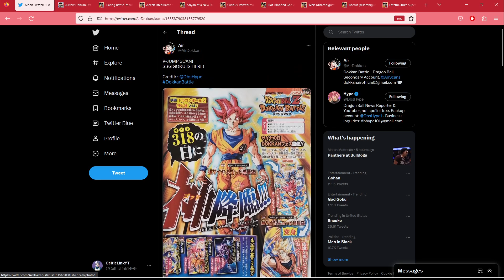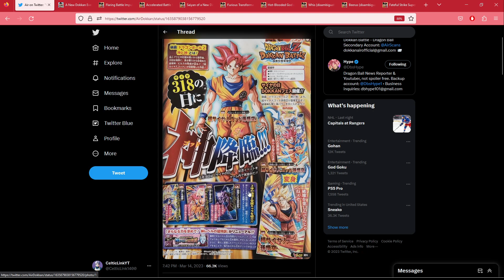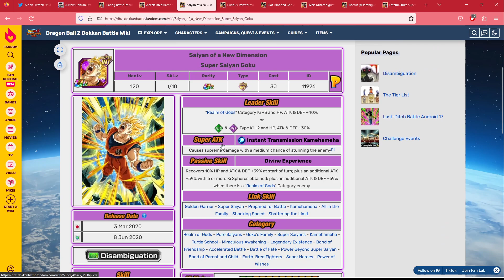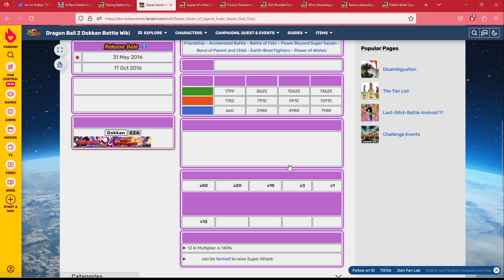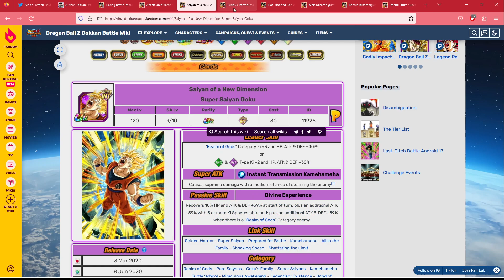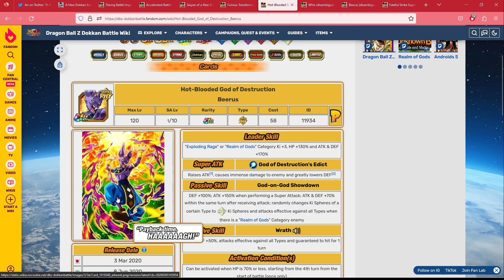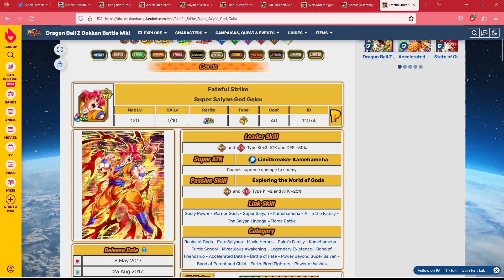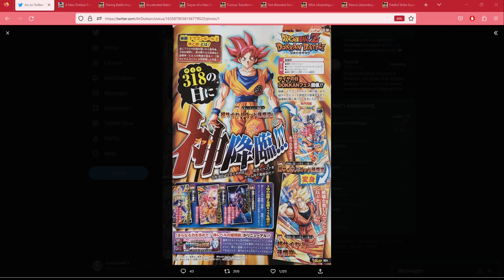BIG VJUMP LEAKS! SAIYAN DAY DOKKAN FEST GOD GOKU INFO PLUS 9 EZAS! [Dokkan Battle]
In this video we discuss the recent Saiyan Day unit reveals via this months Vjump Scans!

Credit to Kyros on Twitter for the HD renders for the God Goku